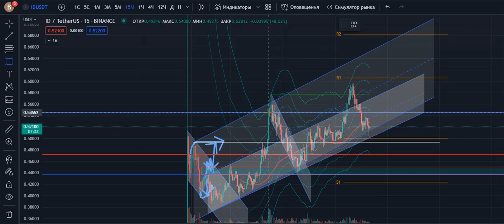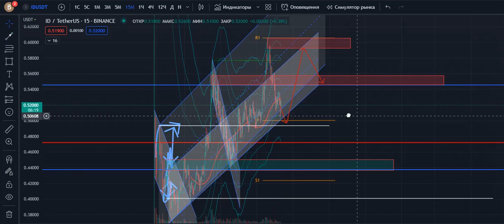Криптовалюта Space ID , Мини прогноз. Видео НЕ финансовая рекомендация.